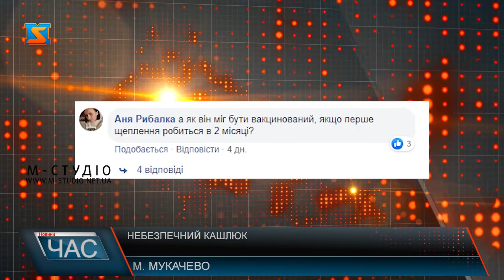Небезпечний кашлюк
За 11 місяців 2019 року в Україні зареєстровано 2063 випадки кашлюку. На жаль, на Рівненщині від цієї, здавалося б, легкої хвороби померло немовля. Більше про захворювання, хто в групі ризику, а також як вберегтися дізнаєтесь за мить.